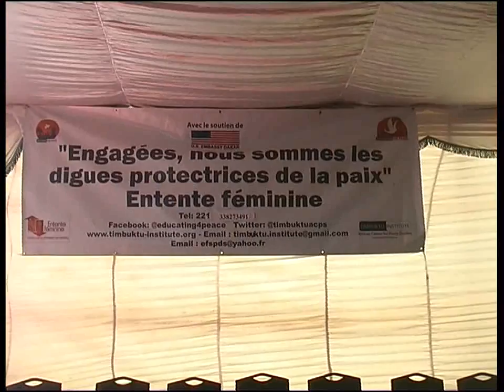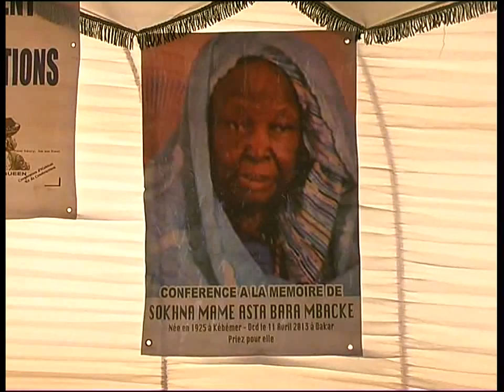15è CONFÉRENCE ENTENTE FEMMES SICAP CLÔTURE LECTURE CORAN 05 19